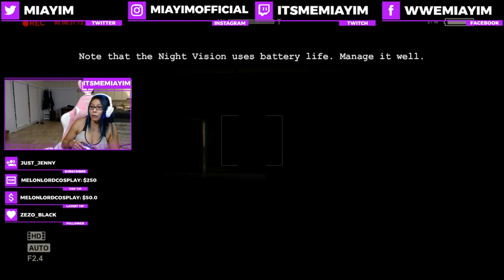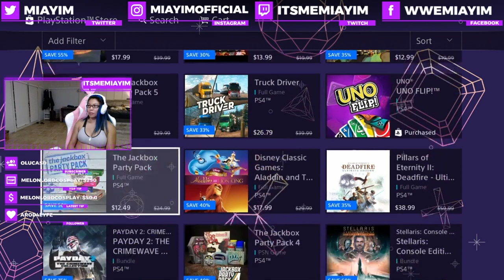The Scariest Game I've Ever Played...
Mia Yim plays Outlast for the first time. I dont like scary games but when the goal is met on my stream, I will play for my viewers. This is by far the scariest game I have ever experienced, and now I am determined to finish this... Damn Outlast...

**WARNING**
Do NOT wear headphones!